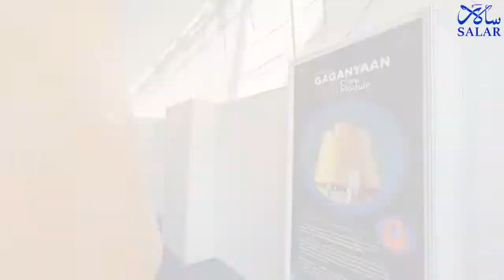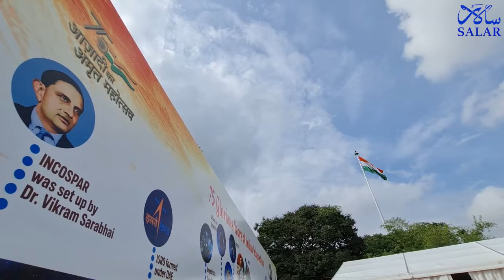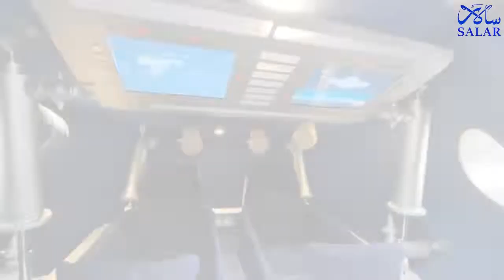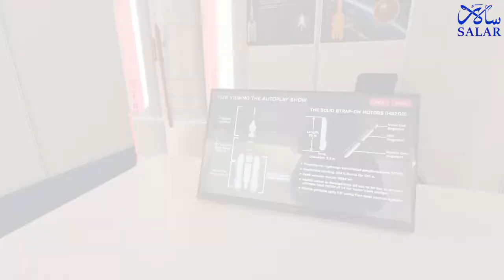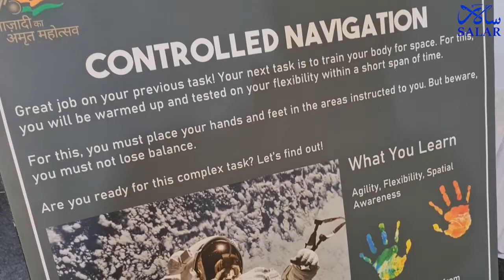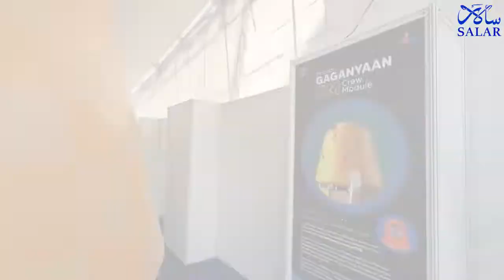ISRO ‘Human Spaceflight Expo’ inaugurated at Jawaharlal Nehru Planetarium | Azadi Ka Amrit Mahotsav